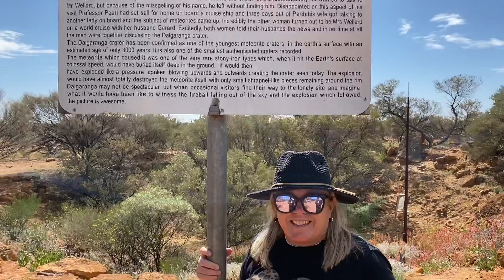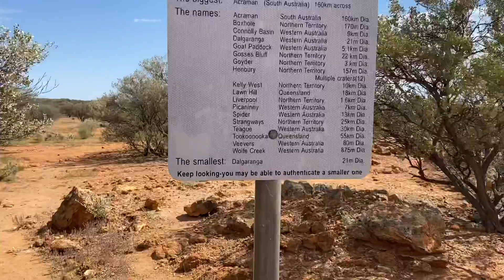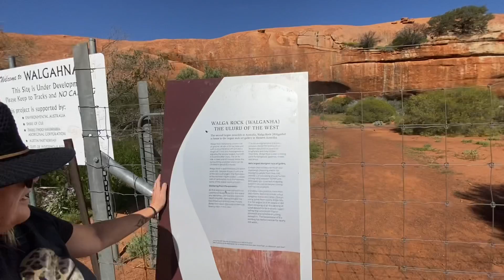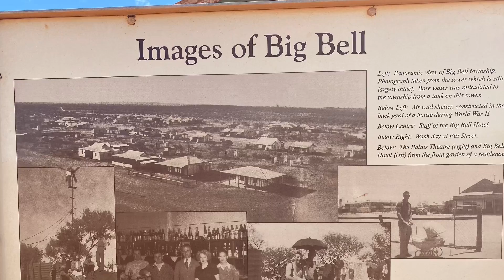Our Big Road Trip. part 1